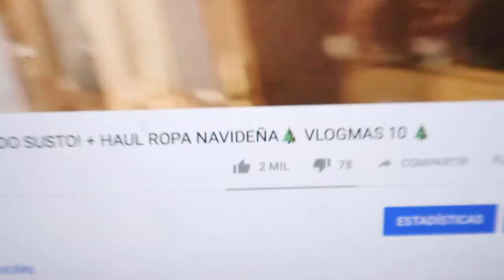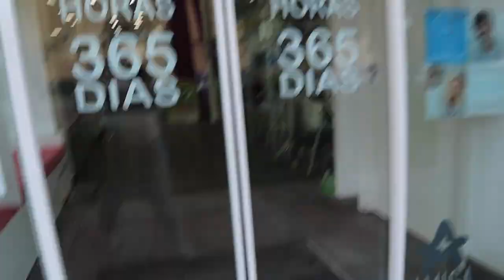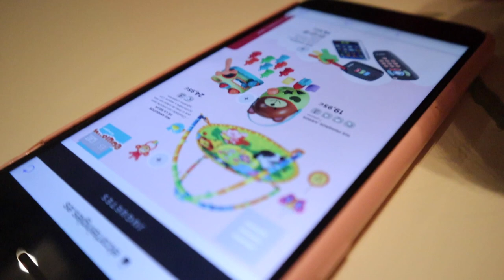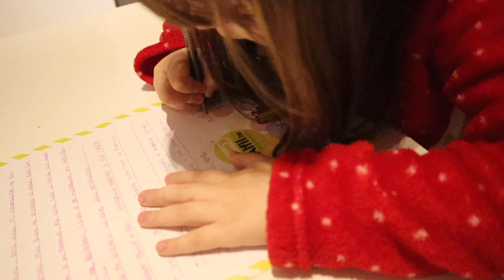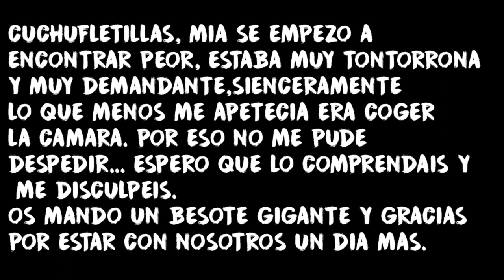💌🎄La CARTA a PAPA NOEL más EMOTIVA + ¡ACABAMOS el DÍA MAL!🎄VLOGMAS 19🎄